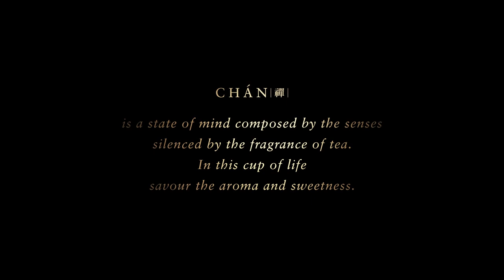Perfume CHAN by ALAN CHAN 2018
CHÁN BY ALAN CHAN Oriental Tea Perfume Collection, a collaboration between legendary French perfumers Maurice Roucel, Emilie Coppermann and designer Alan Chan, unveils three new fragrances Oolong Tea, Mint Tea and Hōjicha in 2019, in addition to Puer and Osmanthus Earl Grey in 2018.

繼2018年首次推出CHÁN BY ALAN CHAN 兩款普洱茶和桂花伯爵綠茶香水後，2019年再度跨界與法國傳奇調香師Maurice Roucel及Emilie Coppermann合作推出CHÁN BY ALAN CHAN 3款新香味，包括烏龍茶、薄荷茶及焙茶。